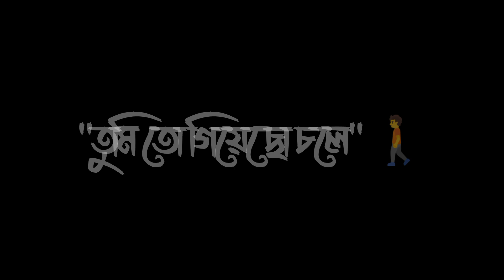ফেরাতে পারিনি আমি তোমাকে বাংলা নাটক#আফরান নিশোমেহজাবিন short video afran nisho